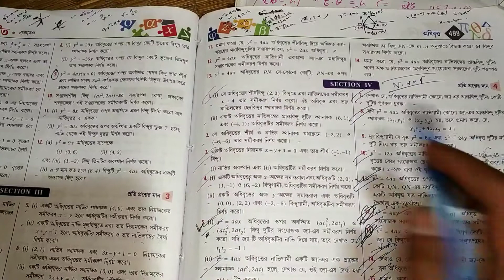Parabola ( অধিবৃত্ত ) | CLASS 11 | PART - 10 | WBCHSE | class xi math | sn dey book